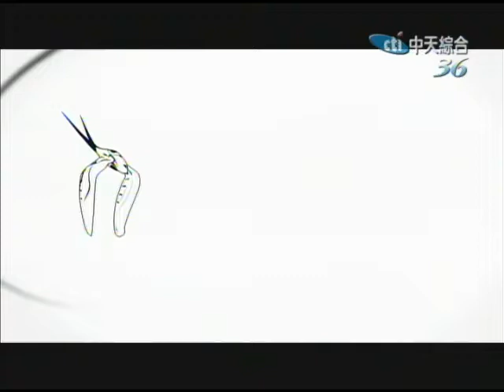2014.04.04 SS小燕之夜完整版 幫毛小孩拍影片其實是件苦差事！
當家裡多了可愛的毛小孩，牠們就像天使一樣，增加許多歡樂與笑聲，讓家人的感情更添緊密，每隻寵物的爸爸媽媽一定會拿著相機，瘋狂的紀錄毛小孩一舉一動，深怕遺漏每一個超萌的表情和姿勢，而這些的寵物逗趣影片，更是寫下每一個人和毛小孩們一起生活的點點滴滴。